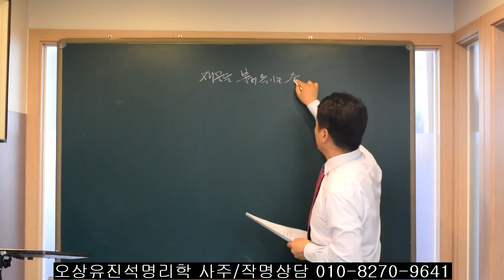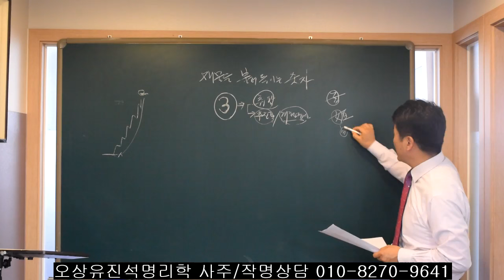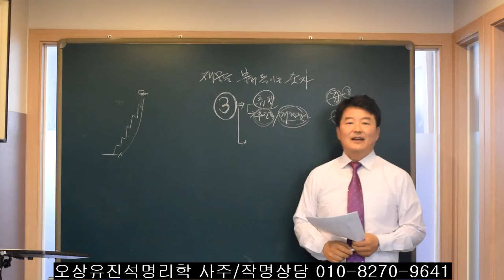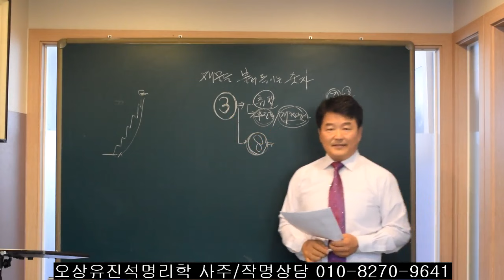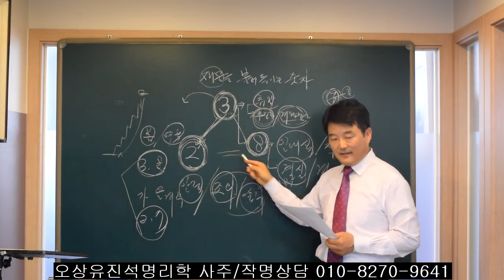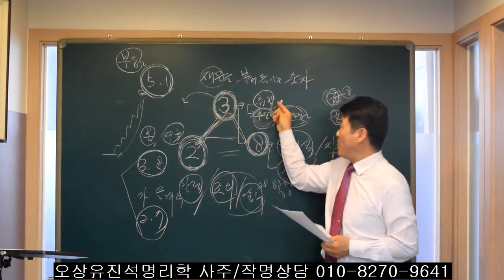재물을 불러들이는 숫자 3과 나머지는? 오상유진석명리학강의